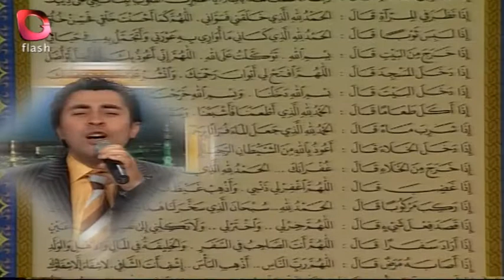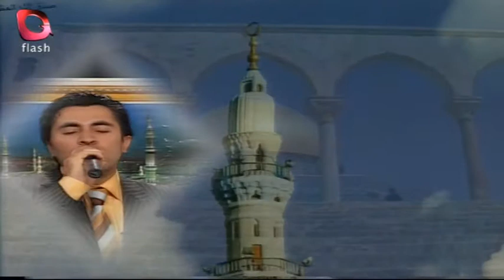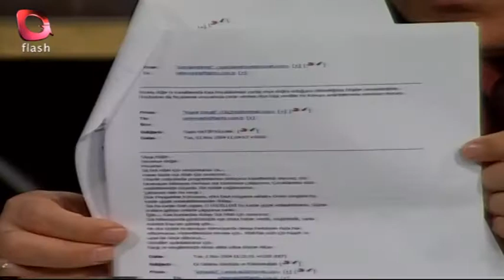Nihat Hatipoğlu İle Seher Vakti 24 | Konuk: Abdurrahman Önül | Flash Tv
Nihat Hatipoğlu ile Seher Vakti programı manevi duygularımızın ufkunu genişletmek, İslam dini hakkındaki bilgilerini aktarmak için Flash Tv de sizlerle...